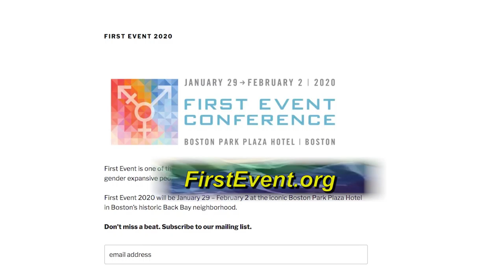NE Pride TV Season 6 - Show 06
Dale Le Page hosts, NE Pride TV Season 6 - Show 06, with Tina Marie Billings: Co-host, Jaime Matheny: TCNE (First Event) President, Andrea Castinetti: Kindness Coalition & 102.9 Unity Radio, Christian Yapor: Mr. Worcester Pride 2018, For additional information